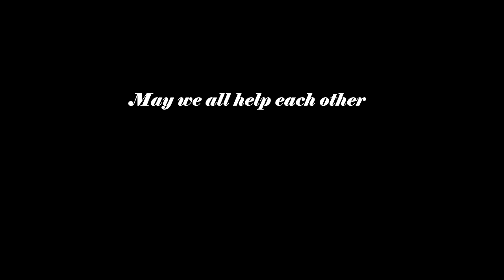A Song For Freelee (and her mental issues)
The turmoil of Freelee the banana girl grows as I - a long time viewer - feel  the sadness.  That comes out here, with the help of  my song-writing skills.  I often put music in my videos.  "Music does the talking"

She's changed her life: different boyfriend, diet, city, cold showers,and now has changed her name ... TWICE.   It's now gofreeyourself

1000 views tells Youtube to put the vid in search results where it can reach the public.

*  Get my ebook and increase your Vegan-health confidence

My Topics:      high fat, carbohydrates veganism & vegetarianism.
I debunk Doctors, & diet scams

I first learned of the high-fruit Lifestyle in 1994 by reading "Fit-for-Life".  And I've been eating fruit for breakfast ever since.  I went vegan at the same time.  In 2008, I got into the Raw-food scene (went 85% raw).
I think the best balance is. "Raw Till 4"

Weight-loss isn't about certain foods. or Calories. Most dieters never stay thin; they yo-yo. So take advice from a 47 year-old permanently thin person who never goes hungry.